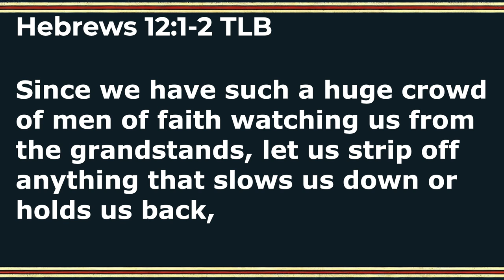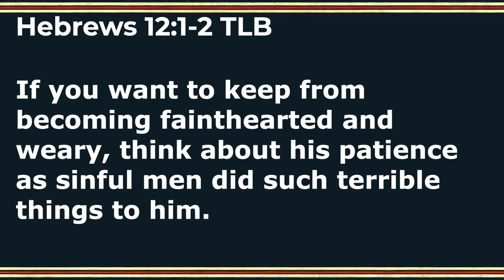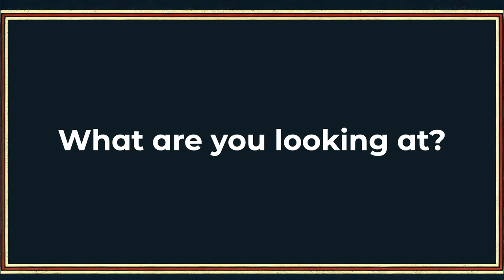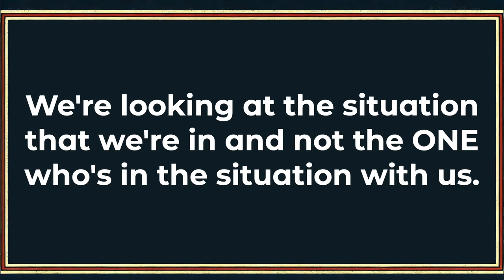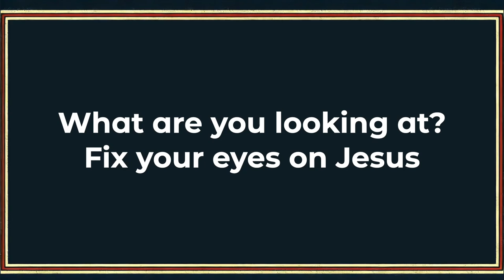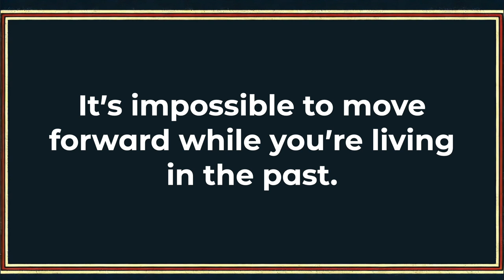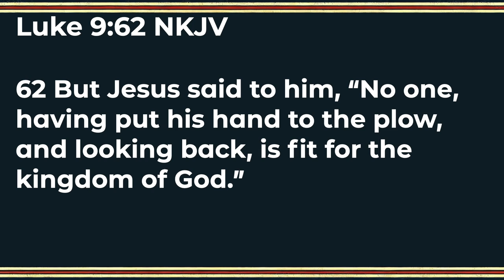What Are You Looking At?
Ever felt like you're sinking? Ever felt a bit lost? Like you're running your spiritual race but you no longer know where you're actually running? You're in good company. Throughout the scriptures, countless people lost sight of their calling, their relationship with God, their purpose, etc. So what do we do about it? Listen to this week's message to fix your eyes on Jesus and run the race He's called you to run!